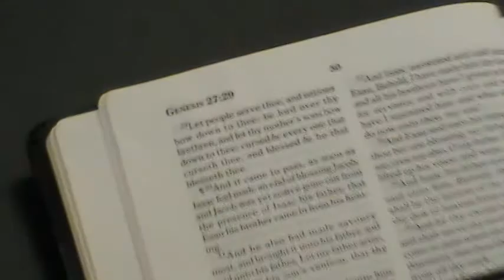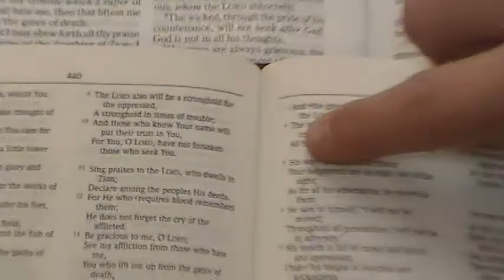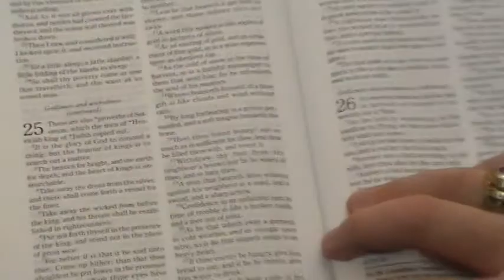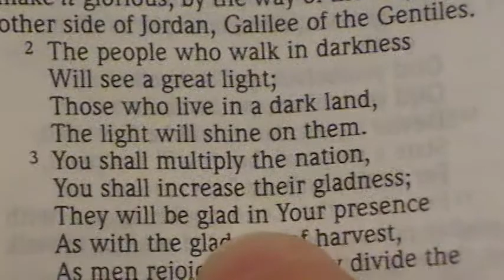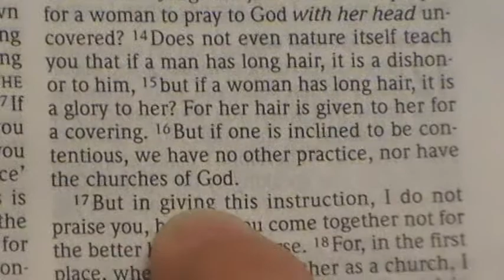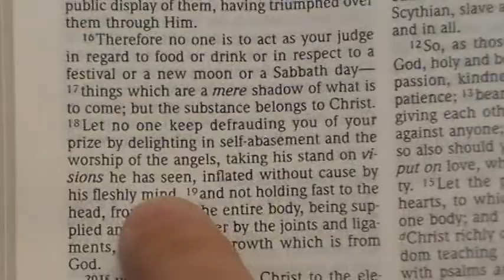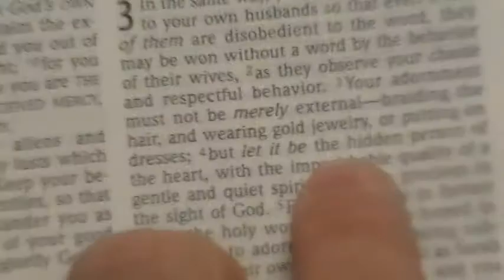King James Moment 4